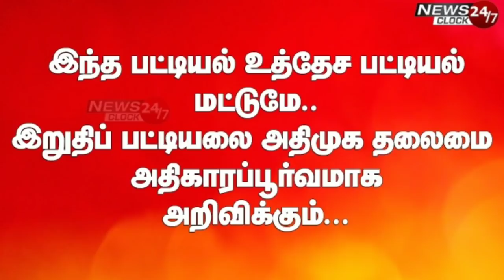ADMK's second candidates List for Assembly Election 2021 | அதிமுகவின் 2வது உத்தேச வேட்பாளர் பட்டியல்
ADMK's second candidates List for Assembly Election 2021 | அதிமுகவின் 2வது உத்தேச வேட்பாளர் பட்டியல் ADMK​, TNElection2021​, TNAssembly​, Tamilnadu​, ADMKCandidates​, #2021​, வேட்பாளர்பட்டியல்​, அதிமுக​, mkstalin​, udhayanidhistalin​,